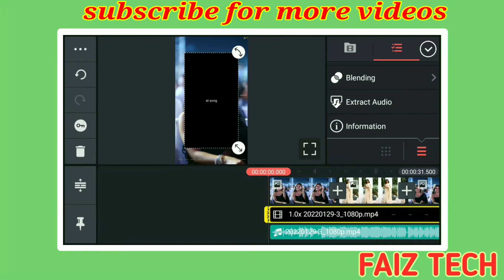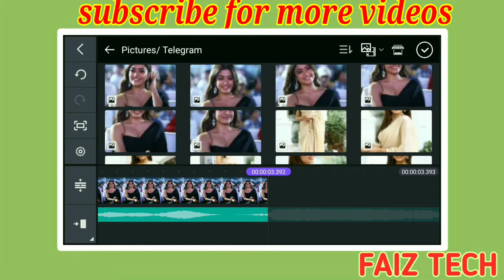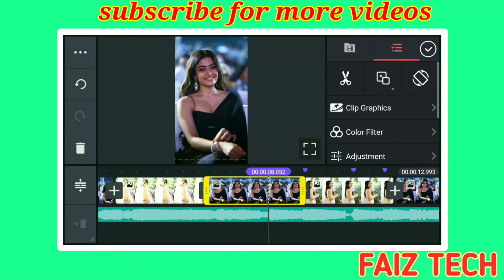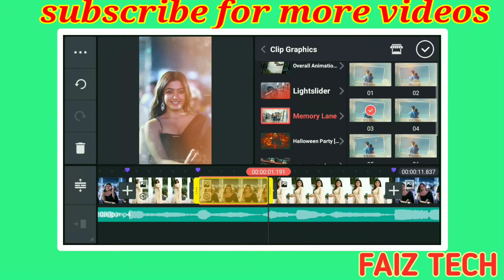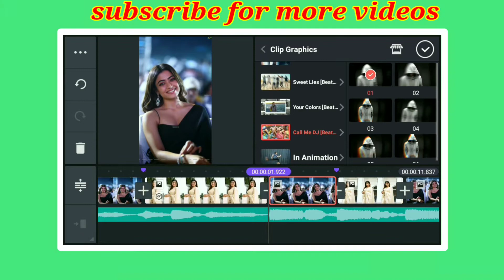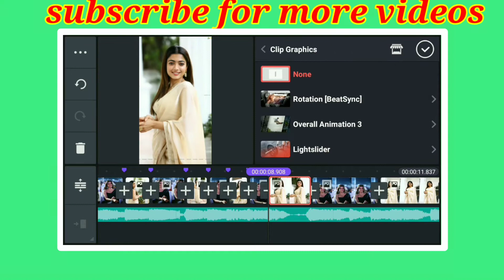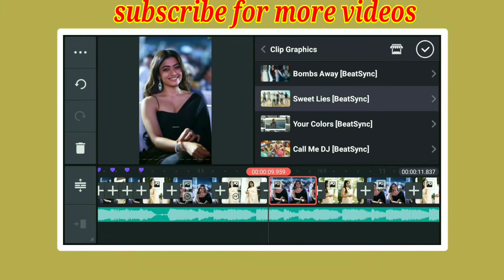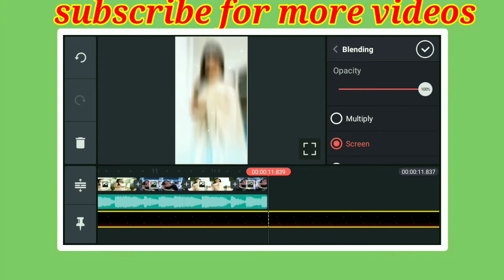Sami Sami (Pushpa) Beatsync Status Editing | Kinemaster Video Editing | Shake Effect Status Video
(1)djstatusvideoediting2022 (2)faiztech (3)Trending_Beat_Sync_Status (4)New_Transaction_Effects (5)kinemasterediting2022 (6)kinemasterstatustutorials (7)statuskaisebanaye (8)Call_me_dj (9)fullscreenstatus (10)newfullscreenwhatsappstatusediting (11)HDstatusediting (12)lyricsstatusediting (13)professionalstatus (14)newtrendingstatusediting (15)4kstatusediting (16)Shots (17)Photomovestatusediting (18)kinemasterediting2022 (19)statusediting2022 (20)#2022 (21)HDphotomoviestatus (22)kinemasterstatusvideoediting (23)Instagram_Reels (24)status